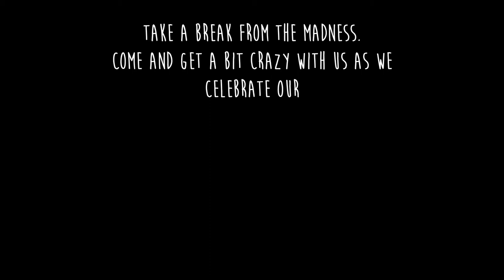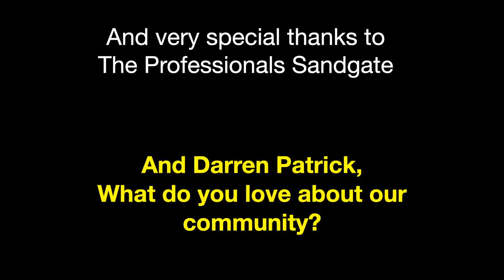Sunshine State of Mind Show - Sandgate Town Hall Oct 16/17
Sunshine State of Mind Show is a celebration of community and the Queensland Spirit.
It uses songs, stories, poems, comedy videos and even a mini pub choir, to create a truly unique show which provides some laughs, thoughtful moments and bucket loads of inspiration!
So, please take some time out from the madness we have all been experiencing to have some genuine Queensland Fun!